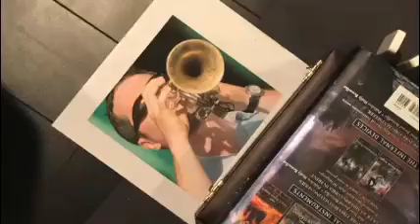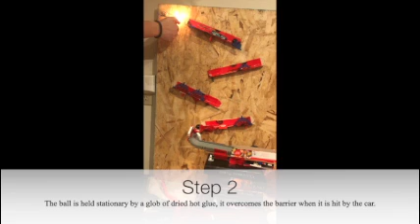"Just Tape It ! " Saints Rube Goldberg January 2018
Saints Grade 12 Rube Goldberg final project. January 2018.